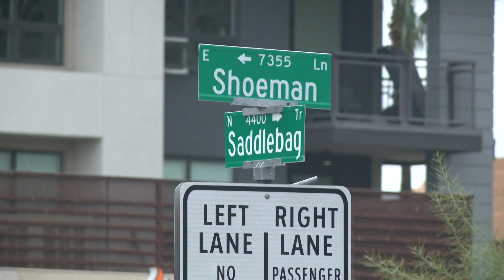Bodycam footage of 2022 Scottsdale wrong-way pursuit released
Bodycam footage of a wrong-way pursuit in Scottsdale in December 2022 was just released. Jade Cunningham has more on the incident.